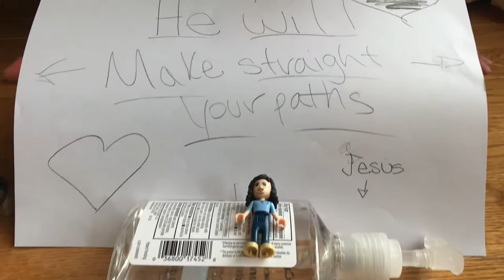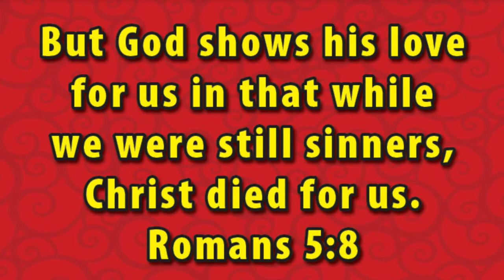"God can save anyone" // Sunday message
Hope Kids Sunday Message